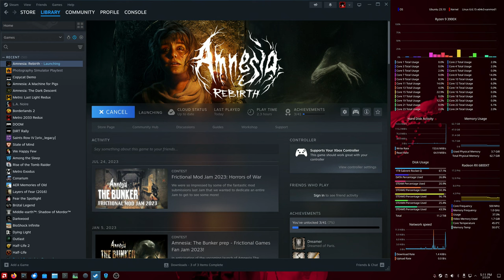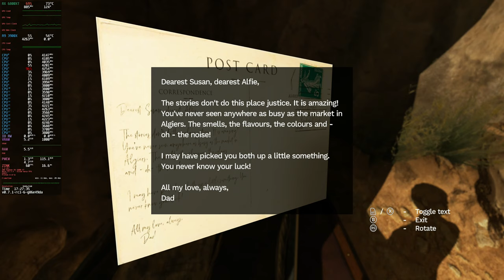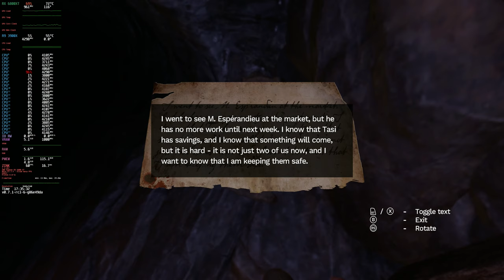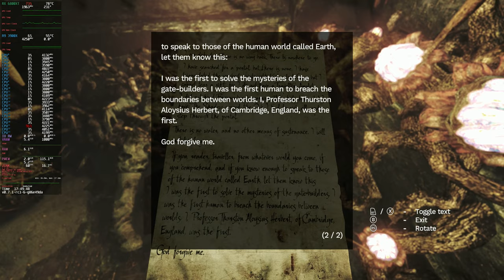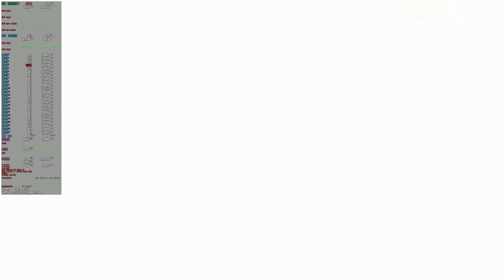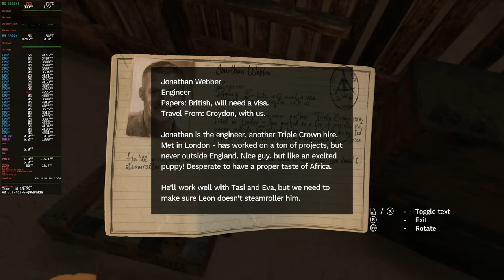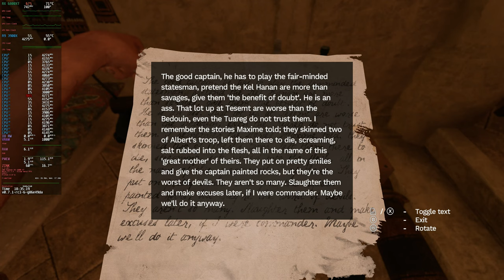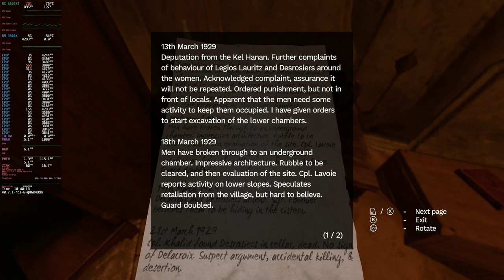Amnesia: Rebirth (Ubuntu 23.10 ZINK) [2160p] {6800XT}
Steam Launch Options:
gamescope -w 3840 -h 2160 -W 3840 -H 2160 -F fsr -e -f -- gamemoderun MESA_LOADER_DRIVER_OVERRIDE=zink MANGOHUD=1 MANGOHUD_DLSYM=1 %command%

What is Zink you ask?

System:
  Host: Bifrost Kernel: 6.6.14-x64v3-xanmod1 arch: x86_64 bits: 64
    Desktop: KDE Plasma v: 5.27.8 Distro: Ubuntu 23.10 (Mantic Minotaur)
Machine:
  Type: Desktop System: Gigabyte product: X470 AORUS GAMING 7 WIFI v: N/A
  Mobo: Gigabyte model: X470 AORUS GAMING 7 WIFI-CF
    UEFI: American Megatrends LLC. v: F63i date: 12/25/2023
CPU:
  Info: 12-core AMD Ryzen 9 3900X [MT MCP] speed (MHz): avg: 2760
    min/max: 2200/4672
Graphics:
  Device-1: AMD Navi 21 [Radeon RX 6800/6800 XT / 6900 XT] driver: amdgpu
    v: kernel
  Display: wayland server: X.org v: 1.21.1.7 with: Xwayland v: 23.2.0
    compositor: kwin_wayland driver: X: loaded: amdgpu
    unloaded: fbdev,modesetting,radeon,vesa dri: radeonsi gpu: amdgpu
    resolution: 1: 2560x1440 2: 2560x1440
  API: OpenGL v: 4.6 Mesa 23.3.4 - kisak-mesa PPA renderer: AMD Radeon RX
    6800 XT (radeonsi navi21 LLVM 15.0.7 DRM 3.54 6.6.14-x64v3-xanmod1)
Network:
  Device-1: Intel I211 Gigabit Network driver: igb
  Device-2: Intel Wireless-AC 9260 driver: iwlwifi
Drives:
  Local Storage: total: 17.06 TiB used: 3.76 TiB (22.0%)
Info:
  Processes: 467 Uptime: 3h 37m Memory: total: 64 GiB note: est.
  available: 62.71 GiB used: 5.74 GiB (9.2%) Shell: Bash inxi: 3.3.29